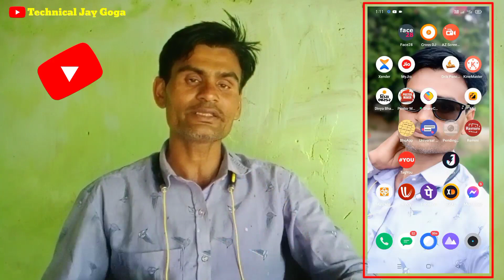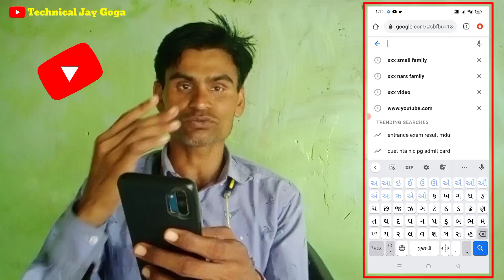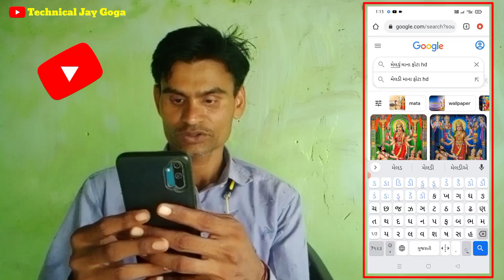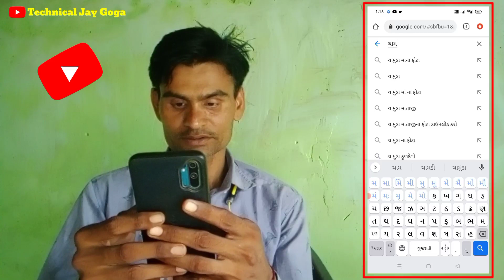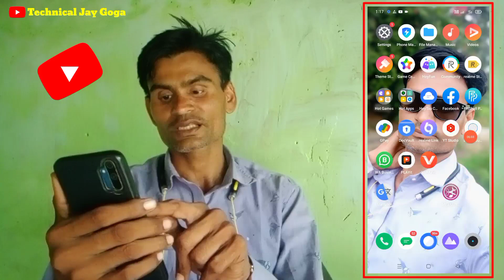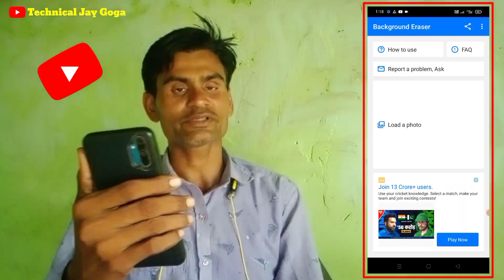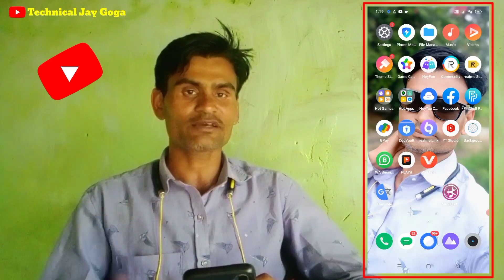માતાજી ના ફોટા કેવી રીતે કરવા - Mataji Photo Download - દેવી દેવતા ના ફોટા ડાઉનલોડ -YouTube Channel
મિત્રો યુટ્યુબ ચેનલ ને લગતી દરેક માહિતી ગુજરાતી ભાષા માં મેળવવા માટે ખાસ સબ્સ્ક્રાઇબ કરો

My Vilog Channel
RD Official